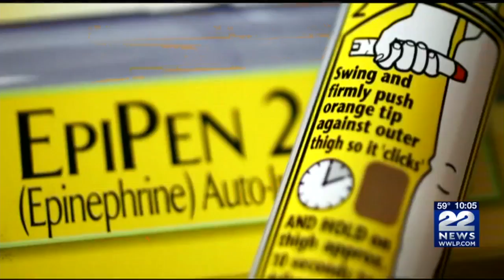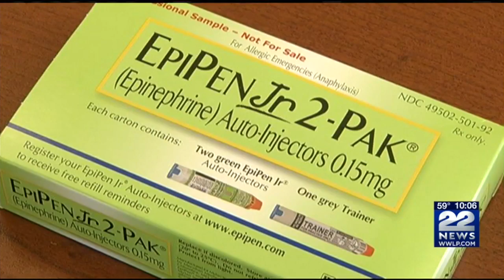Nation-wide shortage of EpiPens a concern for people with deadly allergies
For people with serious allergies, an EpiPen is the most important item they put in their pocket or purse every day.